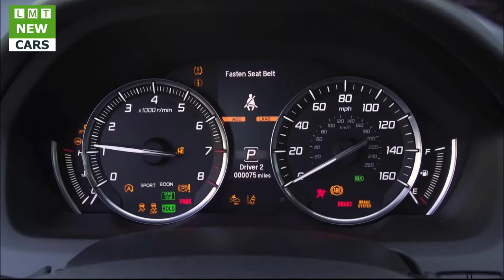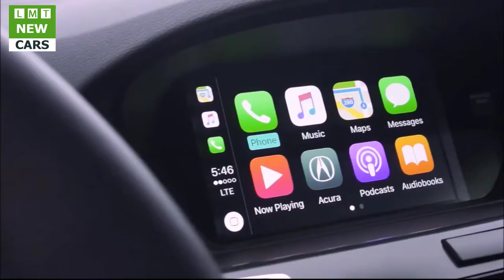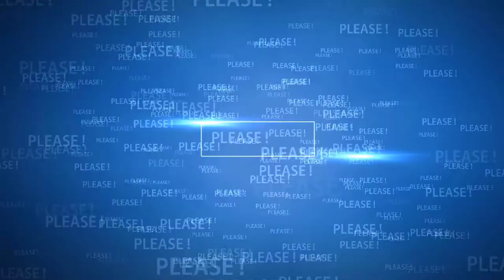2018 Acura TLX Reveal NYIAS|LMT Cars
LMT Cars: 2018 Acura TLX Reveal NYIAS
he 2018 Acura TLX!

We started by taking all of the goodness that underpins TLX, our powerful and refined engines, and the industry's most sophisticated torque vectoring all-wheel drive system and wrapped it around a more aggressive, sporty and alluring shape inspired by the Acura Precision Concept.

As before, we have two powertrains but distinct styling has created much-needed separation between the four- and six-cylinder models. Available with the V6, the new A-Spec TLX we are revealing for the first time today, adds character and performance inside and out, with emotional styling and sport tuning.

Across all TLX models, everything forward of the A-pillars is brand new. A sporty front fascia featuring Acura's signature diamond pentagon grille, mated to a new bumper, hood, and fenders gives TLX a bold, new look.

This V-6 model adds an aggressive, redesigned rear fascia with exposed dual-exhaust and standard 18-inch wheels.

We've made subtle changes to stance, proportion, wheels and sheet metal to add character and emotion, to more strongly communicate the TLX's dynamic capabilities.

This new A-Spec adds even more emotion and performance, starting with exclusive bodywork including a unique front fascia with a darker grille and round fog lights. There's also a more aggressive side-sill matched up with exclusive 19-inch wheels and wider, 245-series tires.

Around back, the A-Spec's rear fascia sports an aggressive diffuser, black spoiler, 4-inch dual exhausts and more.

As for the chassis, that 245-series tire is paired with a sport-tuned suspension with more aggressive damper, bushing and spring settings, and more responsive steering.

Inside the cabin, we've added new premium content and features making TLX one of the most technologically advanced and well-equipped cars in the segment, from the base-model on up.

It is the only vehicle in its class with active safety and driver-assistive technologies standard across-the-board, what we call AcuraWatch. And every model features Apple CarPlay and Android Auto. We've also redesigned the native user interface, making it faster to use and easier to navigate, with a modern design.

The Advance package elevates TLX's sophistication with all of the exclusive features you see here.

For the A-Spec, aggressive bodywork is complemented by a sporty interior with Alcantara trim, contrast stitching, red ambient lighting and an exclusive new sport seat available in red with thick sports steering wheel. The A-Spec is available on all V6 TLX models positioned just below the Advance grade making it accessible to younger buyers.

We will announce pricing in early May, but I can tell you that with its rich content and enhanced performance image, TLX will be a compelling factor in this highly competitive segment.

Backed-up by strong products like the new TLX and MDX and, of course, the amazing NSX, we have dramatically overhauled Acura's brand voice and marketing direction over the past year. With vivid colors, bold music and an enthusiastic voice that celebrates inclusivity, not exclusivity, this new direction separates Acura from the pack.

And because we're in New York, I'm very excited to debut the brand new TLX creative that will launch online tonight.

As you can see, through our products and our marketing, we are positioning Acura as a challenger brand, embracing the future with youthful vitality, energy and optimism.

Again, I really appreciate you taking the time to be with us. All of us on the Acura team look forward to spending time with you tonight.

Now, after a few quick photos I want to invite everyone for a closer look at the new TLX.